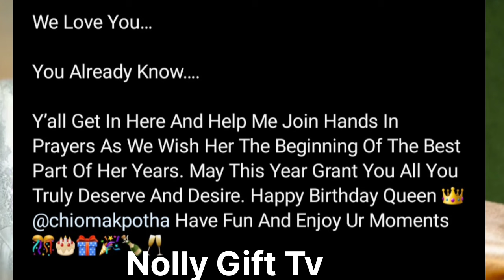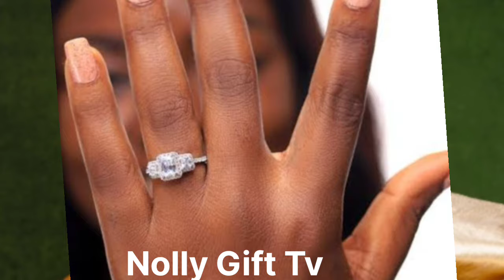CHIOMA CHUKWUKA CONFIRMS ENGAGEMENT TO HER COLLEAGUE CHIDI MOKEME